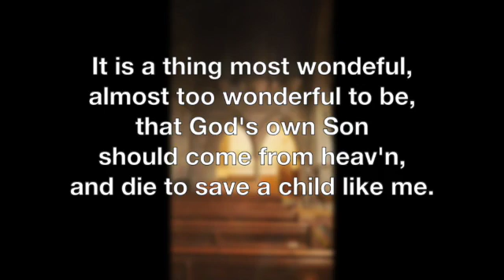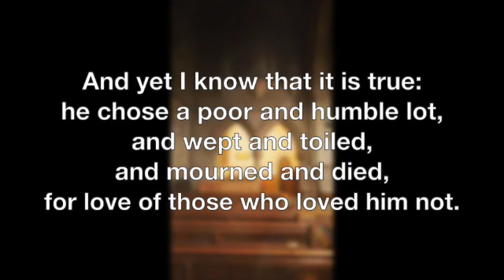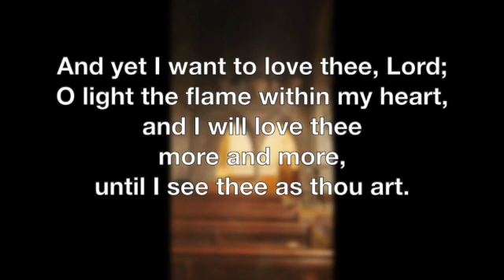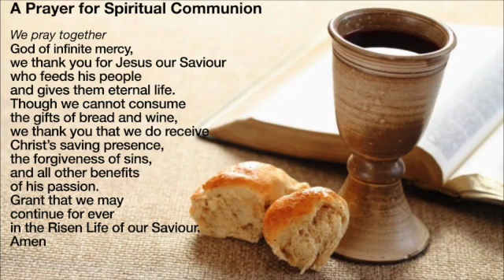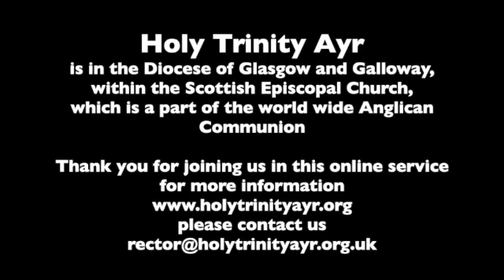HOLY TRINITY AYR: Worship for The Fifth Sunday in Lent - Passion Sunday - 21st March 2021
Welcome to Holy Trinity Church in Ayr and to our worship for Passion Sunday  The Fifth Sunday in Lent,  as  we ponder the cross and the Passion of our Lord

For this  Passion Sunday service Andrew Thom, our organist, has recorded the hymn, It is a thing most wonderful with words displayed, so you are able to join with the angels and sing!

After communion we have the opportunity to hear for the first time a beautiful duet sung by Andrew and Rosie Thom of When I survey the wondrous cross - the setting is composed by Andrew and is a musical meditation on the passion . Thank you to them for sharing this with us on this Passion Sunday and so as we listen and enjoy let us ponder and pray!

Following the announcement by the First Minister, the Scottish Government and the Scottish Episcopal Church our services at Holy Trinity, Ayr  are currently suspended.  We are delighted that following the changes announced  we will be reopening our church for worship on 28th March,  Palm Sunday, when there will be a service at 10:30 a.m. We will of course continue to follow and fully comply with all of the government and church rules and guidelines.

Holy Week Services

Wednesday 31 March      11 a.m.         Holy Communion
Maundy Thursday                                   Online Service
Good Friday                      12 noon         Service for Good Friday

Easter Sunday.                  8 a.m.            Holy Communion in St John's Chapel
                                          10:30 a.m.       Eucharist for Easter Sunday

During Lent we have a Book Group exploring the book by Gordon Giles, At Home in Lent. This group meets each Monday at 2:30 p.m. every one is welcome and if you would like to join please let me know

You will are welcome to become a part of the group and share in fellowship, conversation, support, laughter and encouragement .

Holy Trinity is a welcoming, friendly, open and inclusive church in Ayr and part of the Diocese of Glasgow and Galloway in the Scottish Episcopal Church.

In these difficult times we invite you to share in this service. Although at this time we may not be able to worship together,  we are always, through God's Holy Spirit, united as one in Christ's body. As we worship him, wherever we may be, we can be assured of his love for us and his presence with us.

HOLY TRINITY, AYR - PEOPLE OF PRAYER : PEOPLE WHO CARE
Holy Trinity  Church, Fullarton Street, Ayr